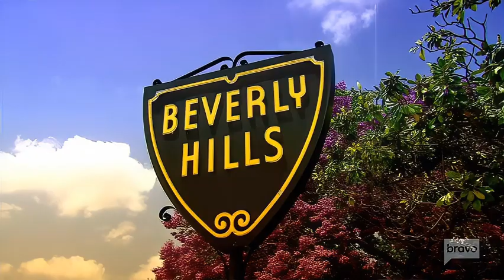Real Housewives of Beverly Hills (RHOBH): Season 13 Taglines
Season 13 Cast:
Kyle Richards
Erika Jayne
Dorit Kemsley
Garcelle Beauvais
Sutton Stracke
Crystal Mingkoff
Annemarie Wiley